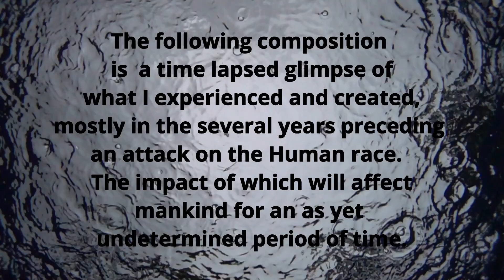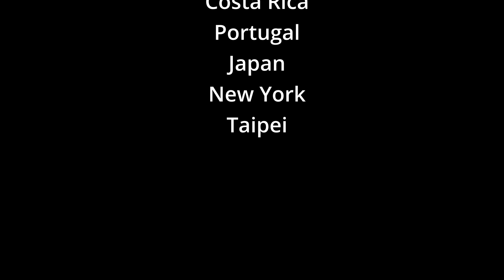A Timelapse Lift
A short film that began life as a time lapse reel, but as I sorted through the edit files, it began to take on another form.

My hope is that it will simultaneously admonish and encourage those who view it.

That is why it is titled "A Timelapse Lift".

Footage shot in various locations around California.

Also, Costa Rica, Japan, Bali, Taipei, NYC, and Portugal

Music is licensed through Soundstripe, which is one of my favorite music sources.

Produced via Ocean Ohana Inc under the auspices of the Oceanroom Gallery and Betty Belts.